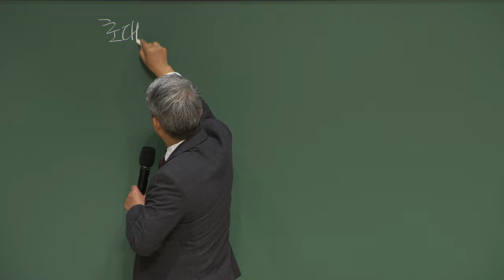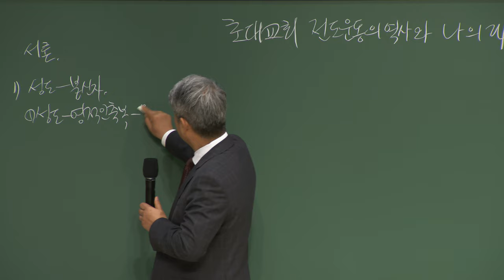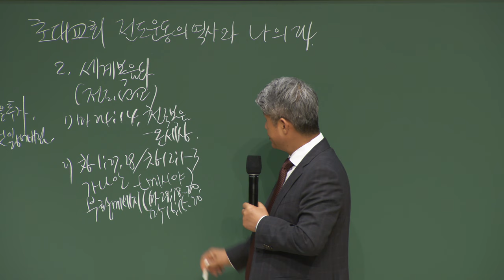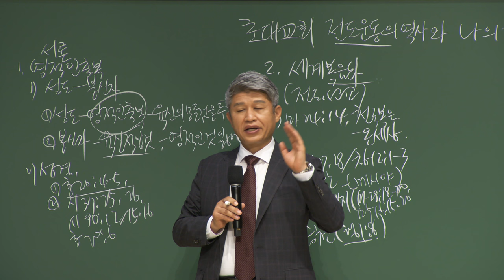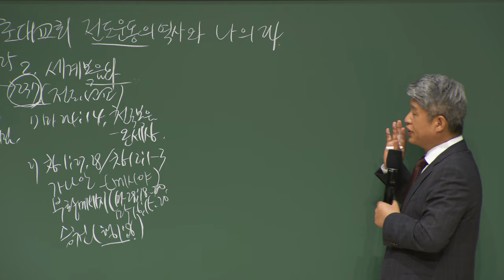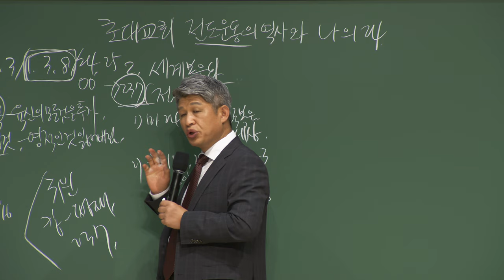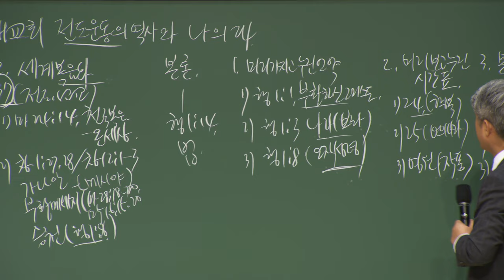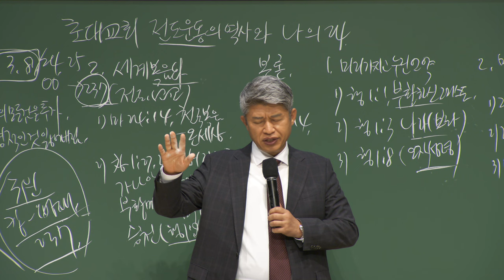20220620 대구하나교회 권찰회 ( 초대교회 전도운동의 역사와 나의 24 ) ( 행1:3 )